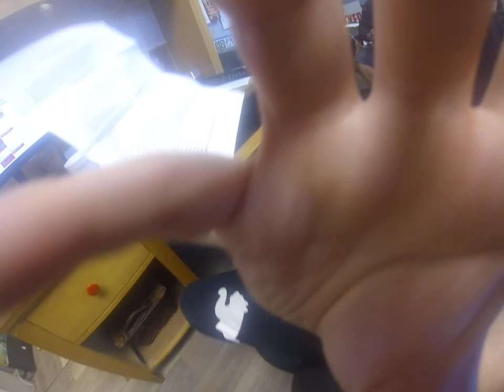Harriet Test Run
Harriet's Go-Pro Test run